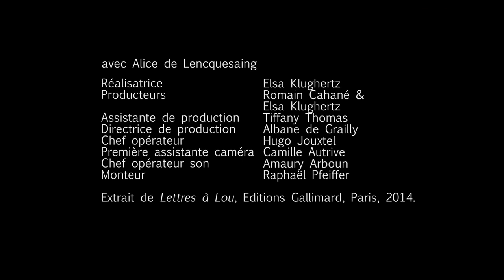Lettres Grandes: “Alice de Lencquesaing” by Elsa Klughertz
César-nominee Alice de Lencquesaing reads a 1914 love letter by Guillaume Apollinaire. Read the full feature on NOWNESS